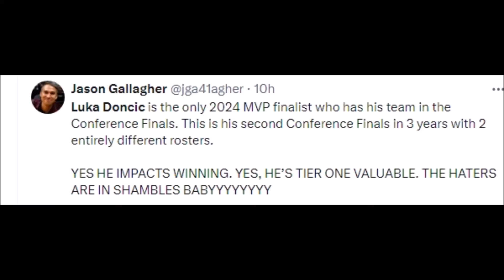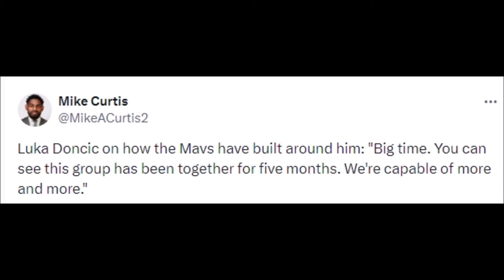LUKA DONCIC TRIPLE DOUBLE VS OKLAHOMA CITY THUNDER | MAVERICKS VS OKC THUNDER REACTIONS